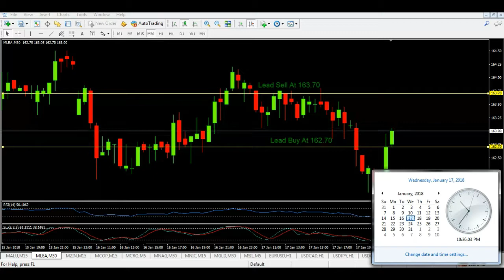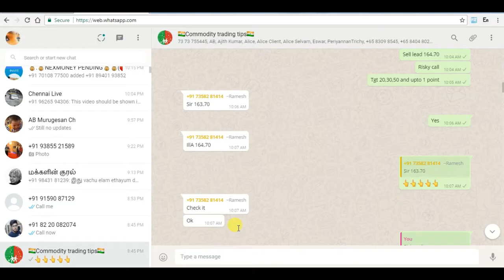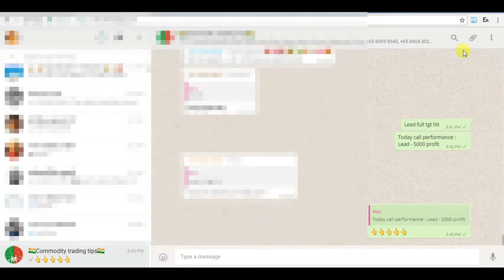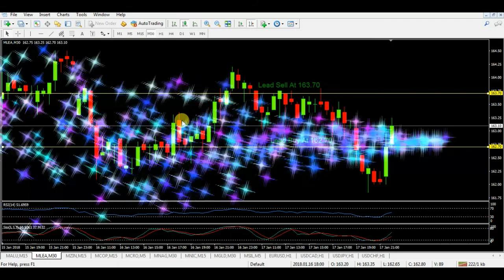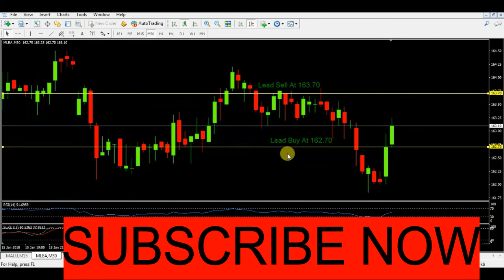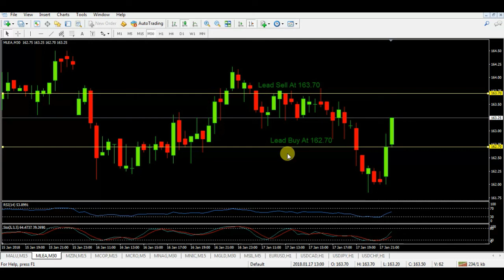Commodity Market : உழைக்காமல் ஒரு நாள் வருமானம் ரூபாய் 5000 - Trading Tricks MCX